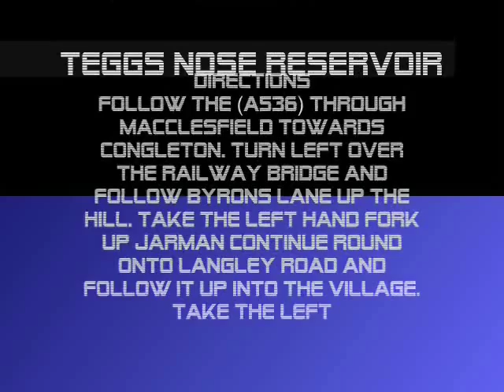Episode 8 Carp Fishing at Teggs Nose Reservoir in Cheshire with Harry and Dave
In this video Harry has a couple of short day sessions on Teggs Nose Reservoir in Cheshire. On the second day Dave joins us and baits the swim up with his spod rod and marker float about 30 yards out. The video captures a Mirror Carp caught at the bottom end of the reservoir and we show you some other Carp caught from the venue, however Harry gets his cheque book and pen out for the first time and we take you back in time with the theme tune and intro to the game show Blankety Blank. Teggs Nose holds a large stock of fish from most common species in particular a large head of Mirror and Common carp (between 5lb - 25lb) and a large number of mature bream (3lb - 6lb) and smaller silver fish. Directions to the venue can be found at the end of the video.